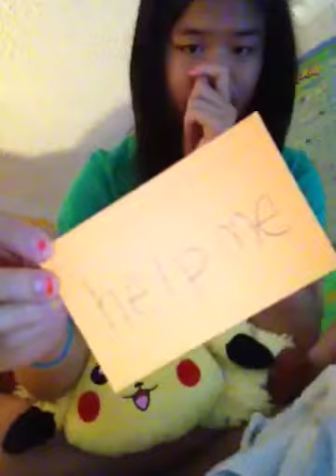Home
Back home